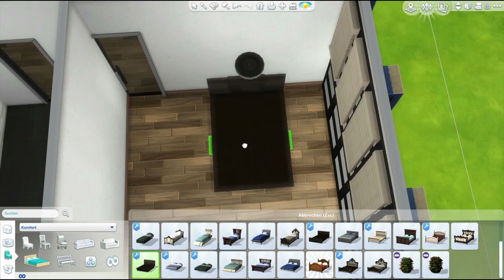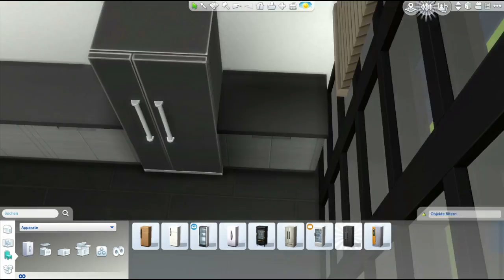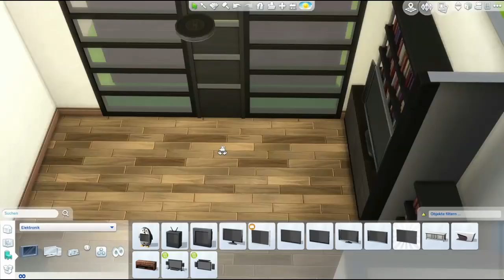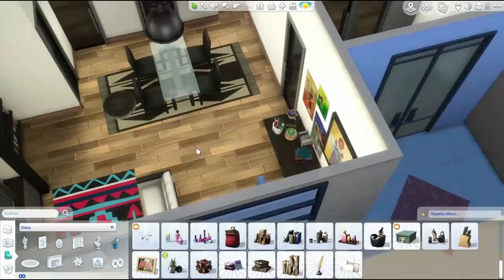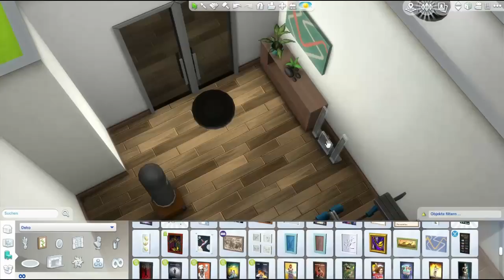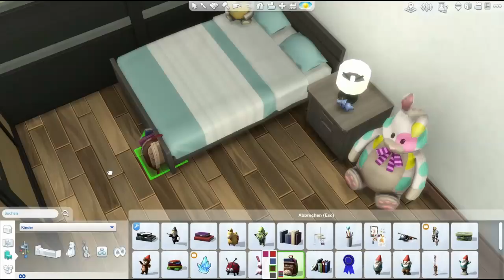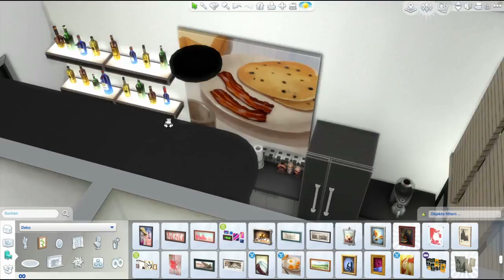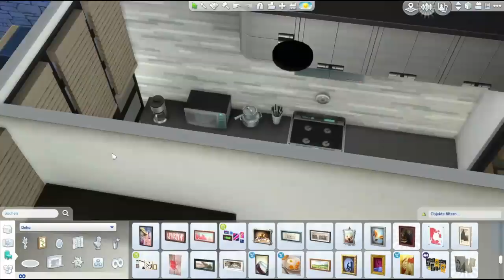Sims 4 Hausbau - Schlichte Moderne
Dieses simple, ebenerdige Haus habe ich für meine aktive Familie gebaut. Der Familienvater ist ausgezogen und bewohnt nun dieses Haus, das Platz für deine Hobbies (Fitnessraum) und Besuche seiner Tochter (2 Schlafzimmer - darunter 1 Kinderzimmer) hat. Die Inneneinrichtung ist eher minimalistisch und modern, der Besitzer hat wenig Wert auf Farbenvielfalt gelegt. Die wenigen farbigen Akzente verleihen den Räumen mehr Leben. Hinter dem Haus gibt es einen geschlossenen Garten mit Grillterasse und Spielbereich.

Das Grundstück ist in der Sims 4 Galerie unter dem Objektname "Haus Schlichte Moderne", dem Hashtag missfunilla oder unter der Origin-ID MeltingSchoc bzw. Miss_Funilla zu finden.

- immer einen Blick wert: simension.de
- Zum Bauen habe ich die Erweiterungen An die Arbeit, Zeit für Freunde, Wellness-Tag, Gaumenfreuden, Sonnenterassen-Accessoires, Heimkino-Accessoires, Romantische Garten Accessoires und Luxusparty-Accessoires verwendet.
- verwendete Cheats (ein Tutorial zu diesen Cheats findet ihr auch auf meinem Kanal):
bb.moveobjects

Sims 4 über Amazon kaufen*
(* Das ist ein Ref-Link, das heißt ihr könnt mich ohne weitere Kosten unterstützen, wenn ihr darüber einkauft :) )

LG Funilla